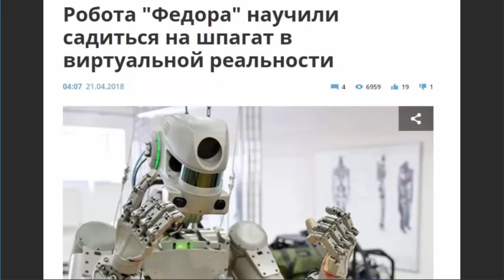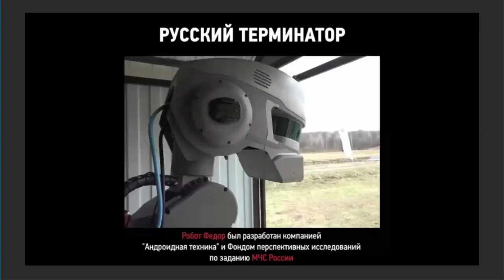РОБОТА ФЁДОР не пустили на МКС!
По материалам сайта Радио Комсомольская Правда.
Полёт робота Фёдора - это прорыв или наши космические достижения закончились с распадом СССР?
Мария Баченина обсуждает перспективы роботизации нашей жизни вместе с экспертами в студии
Ведущий: Мария БАЧЕНИНА
Гости: Александр БЛОШЕНКО, Игорь НИКИТИН